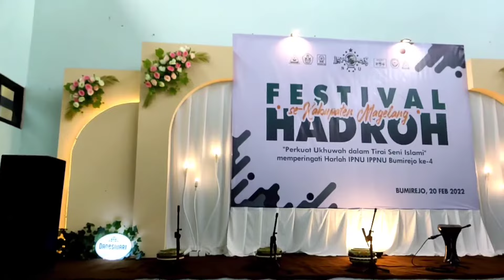[TERBAIK 3] AL-FATA - Festival Hadroh PR IPNU IPPNU Bumirejo Magelang 2022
Dokumentasi Official Festival Hadroh se-Kabupaten Magelang yang diselenggarakan oleh PR IPNU IPPNU Bumirejo dalam rangka Harlah PR IPNU IPPNU Bumirejo ke 4 & Peringatan Isro' Mi'roj Nabi Muhammad S.A.W 1443 H bertempat di Gedung Serbaguna / TEA Kantor Desa Bumirejo Mungkid Magelang. 20 Februari 2022

INFORMASI SAH VIDEO INI

Audio by : AZ-ZAHRA Sound System GnP

Gear List  :
- Takara vit 234

Editing : Kinemaster Pro (Xiaomi Poco X3 Pro)

ENDORSEMENT/BUSSINES INQUIRY
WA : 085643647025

Dilarang keras MENGUPLOAD ULANG video ini tanpa se-izin dari Mas Fadhil Channel.

Terima kasih